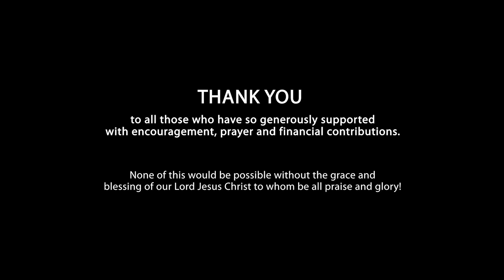Barbara O'Neill - What Does the Bible Say About Healing？Part 1⧸13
Brilliant, A wonderful presentation !
Delve into the profound teachings of the Bible regarding healing and discover the spiritual insights and wisdom it offers. This enlightening exploration explores the various passages and principles within the Bible that shed light on the topic of healing, providing guidance, comfort, and hope to those seeking divine restoration and wholeness.